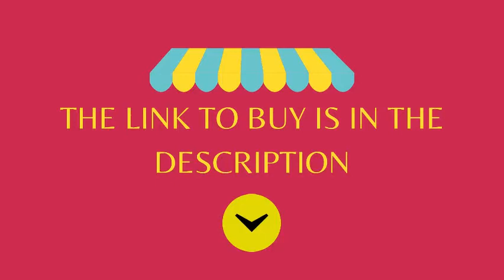CUSIMAX | Best Raclette Electric Grill 2 in 1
-The 2 in 1 reversible non-stick bakeware provides two grilling methods , The flat surface can make delicious crepes, pancakes and breakfast foods